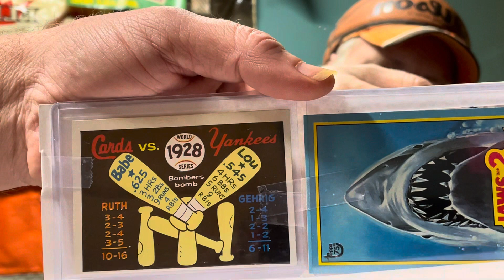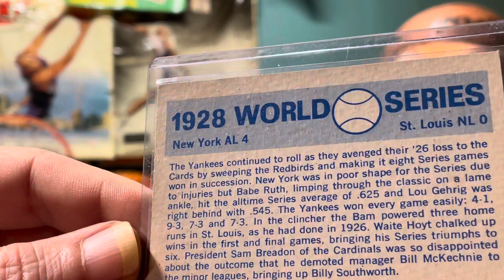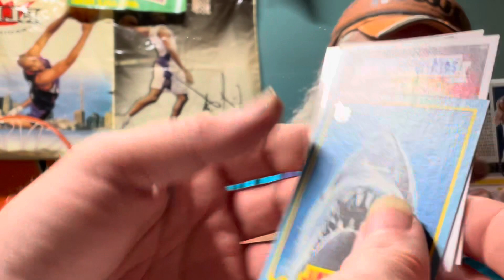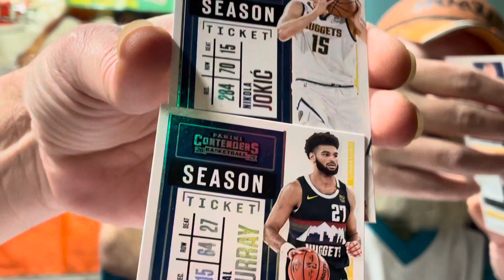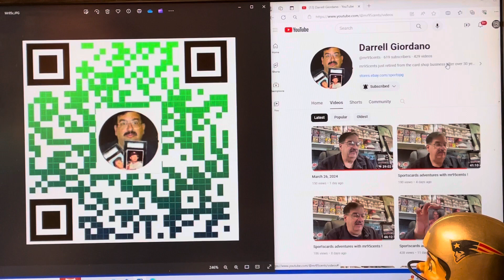We Won Again! @mr95cents Darrell is a must watch!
I guess I need to learn to not leave comments on Darrell‘s channel 👀💯 He has some of the best content in our hobby, talking old hobby history to when he owned a card store and an arcade.
He sets up at shows and talks about it and is first class human being!
I do make one error stating that he was at 699 - it was actually 599 and is now at 621- Let's get him to 1K- One of the Best Ambassadors of the Hobby

Saturday Night Express- Toot Toot!
All Times Listed are in Eastern Standard Time.

 @jaysmix6175   8:00 pm
 @centerhillcards   9:00 pm
 @boyd1875   9:30 pm
 @bryanbasketballs2504  10:00 pm
 @23monch   9:30 pm
 @SpineTicks   11:00 pm Feature Shout Out Show!
 @senseidominoe15   Hosts the After Party - Last Train Stop after Sith AKA SpineTicks

At time of recording 976 Train riders --🚂🚂

Show up for the premier to get your FREE QR code custom made by Bryan Basketballs 🤠🏀🏀
Leave a comment on the video.

Thanks so much for supporting my channel these years❤️‍🔥 I appreciate each and every one of you 💯 keep creating and documenting our hobbies history. Future generations will enjoy it!

At time of recording  1,025 Train riders --🚂🚂